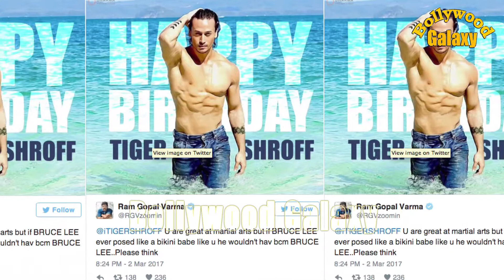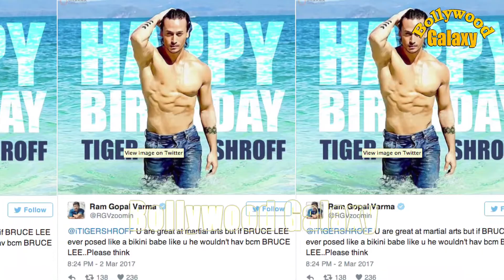Sonam Kapoor takes a dig at Ram Gopal Varma for his rant against Tiger Shroff